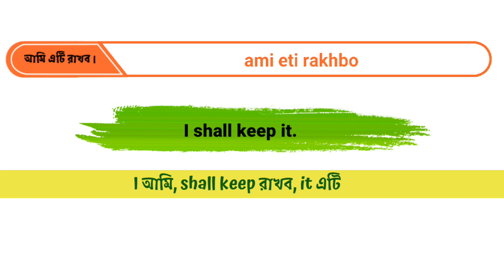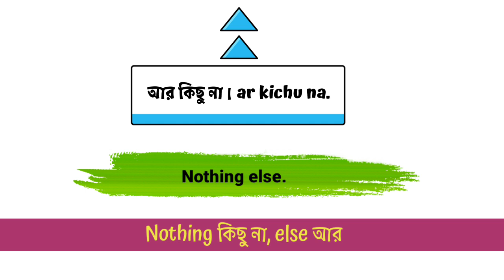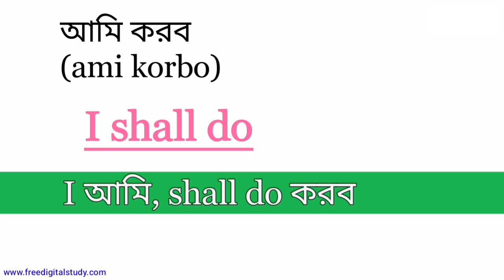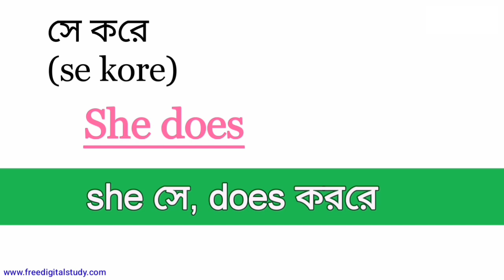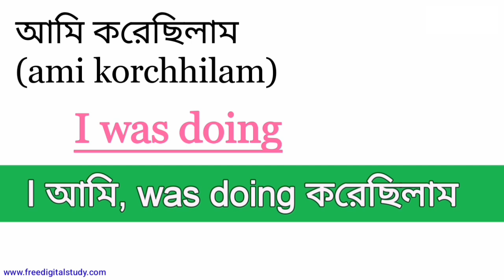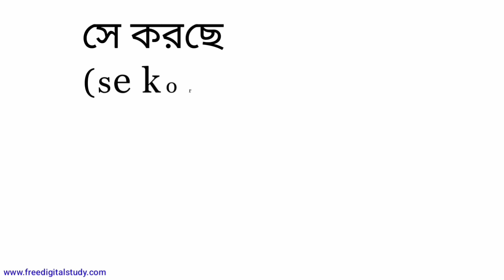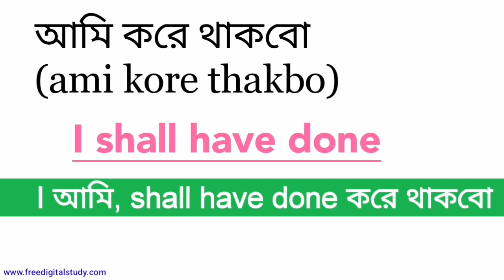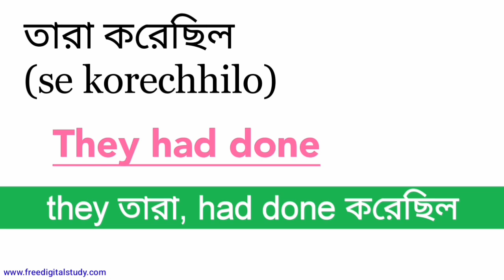১৪ মিনিটে ইংরেজি বলুন ঝড়ের গতিতে | How* to improve english speaking skills | spoken english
How to improve english speaking skills | Spoken english bangla tutorial
English conversation practice bangla to english
English conversation practice in bengali
Everyday english sentences in bengali
Everyday english sentences bangla to english
Everyday english phrases in bengali
Common english phrases to speak fluently (medium)
Useful english words & phrases to speak like a native
Common english words used in daily life with bangla meaning
Useful english sentences in bengali
English speaking practice in Bengali
Live basic english speaking class